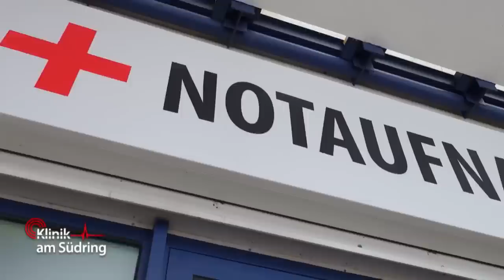Beauty Tutorial geht schief: Warze selbst entfernt! | FreddyFreitag | Klinik am Südring | SAT.1 TV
Eine 16-Jährige will sich mit Hilfe eines Beauty-Tutorials ihre Warzen unter den Achseln selbst entfernen. Doch das geht fürchterlich schief.

►Alle Fälle von Auf Streife im YouTube-Abo!
►Alle Fälle von „Die Ruhrpottwache“ im YouTube-Abo!